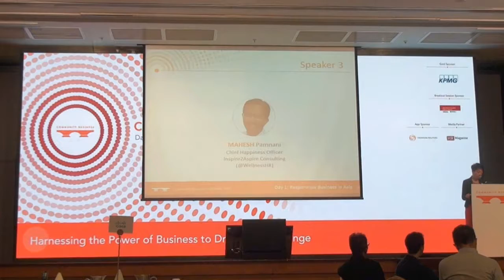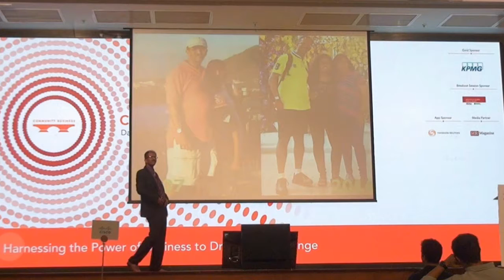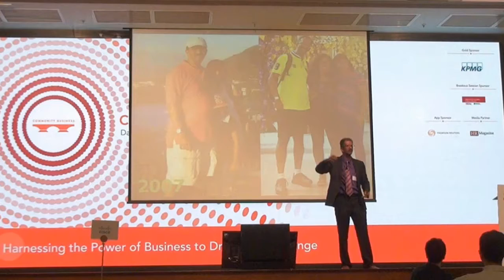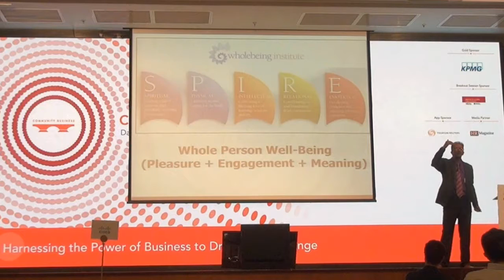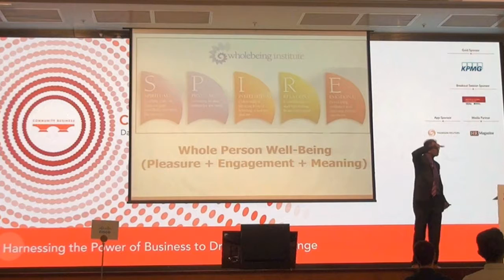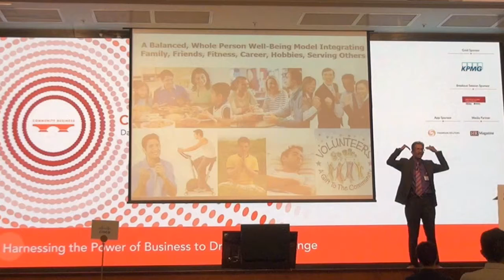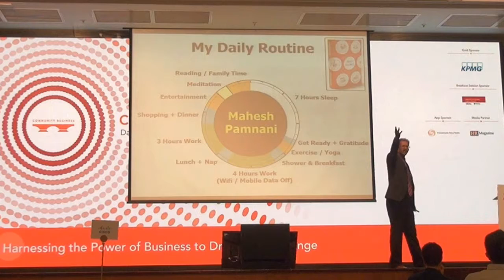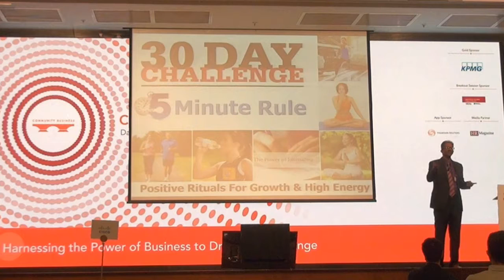Harnessing Personal Power To Impact Positive Change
Talk given on "Harnessing Personal Power To Impact Positive Change" to 350+ business leaders and HR professionals from all over the world at the Community Business Conference 2016 on 15-November at the Regal Airport Hotel, Hong Kong